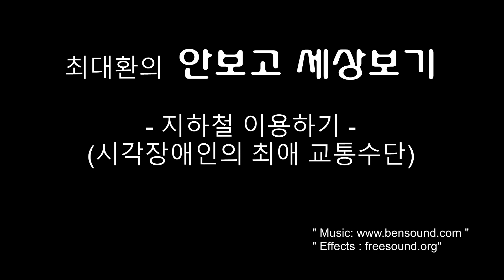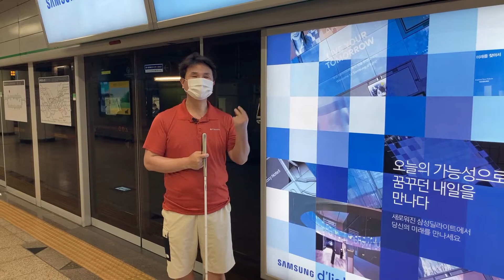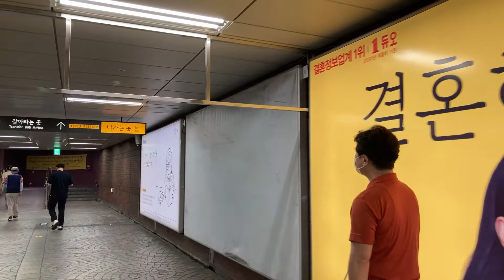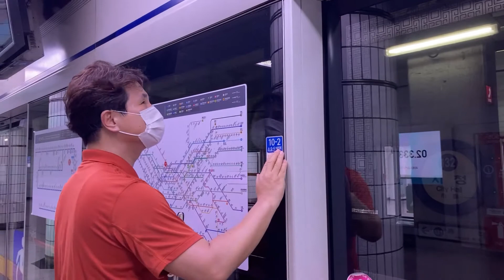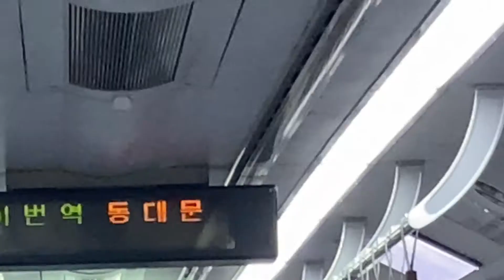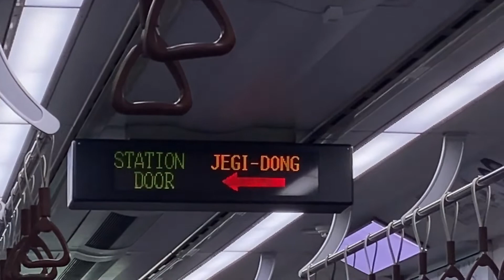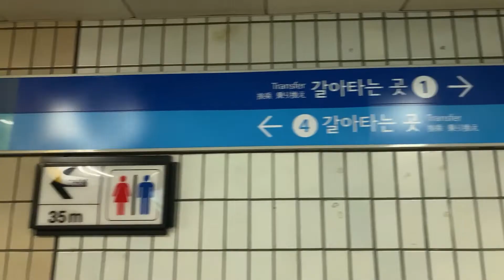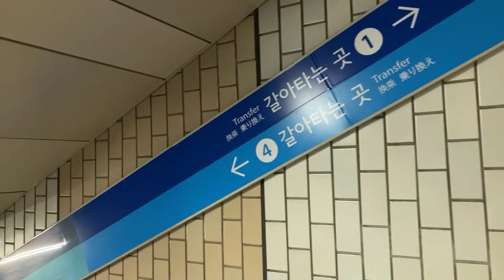시각장애인의 지하철 사랑 그러나, 아직도 추락 가능성이 ? [ 안보고 세상보기 ] EP027-1 , Seeing without seeing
For foreign peoples,
When you set sub-title is "ON", you can see "auto-translate" in "Settings"
Then, you can enjoy it with your language.